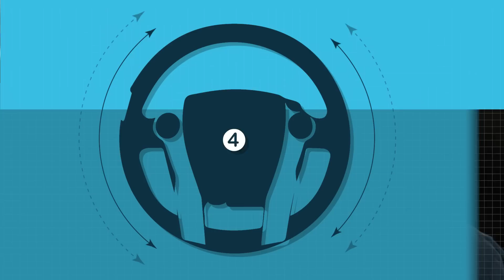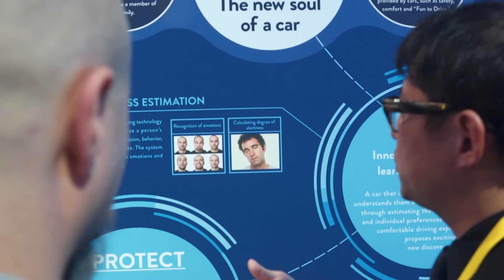You Got Artificial Intelligence On My Driverless Car!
With all this talk about driverless cars, it might be time to define a few terms. What are the different levels of autonomy? How close are we to a truly autonomous car? And beyond controlling a vehicle, how will our cars make use of artificial intelligence in the future? We take a look at some ideas out of the Toyota Research Institute that could give us answers to these questions.